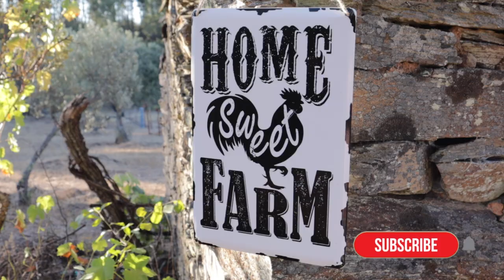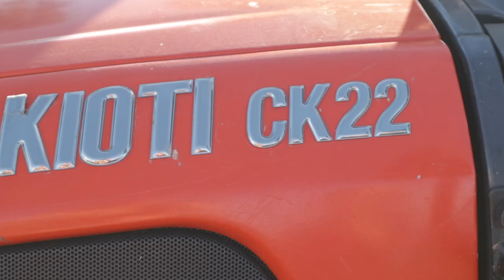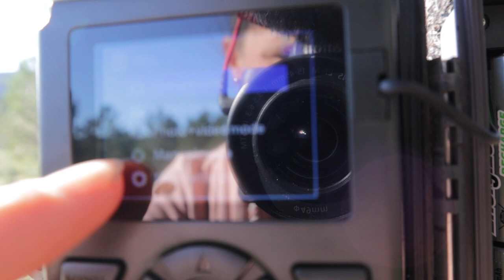OFF GRID life//creating a farm. Our tractor arrived! Enjoying our life off grid in Portugal.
Our tractor arrived!! With all the work that needs to be done it is so nice to have a tractor. It will make it easier to clear and maintain the land. Since we don’t live near the village it will also be a nice to bring building materials to the land that will be dropped off at the village.

What a blessing to live in this beautiful valley, the ride on the road passing all the beautiful fields is like a dream. We absolutely feel blessed by the opportunity to move here. Building our homestead, creating a farm life off grid.

Arend has been to the city, he had to bring the car to the garage and was able to get some online work done. However the work on our car remains an issue. Will they ever solve or find what is making driving a bit scary with our car?

Thank you for supporting us by your encouragements and wonderful tips and advices 🥰

Blessings from,

Arend, Bionda, Yanick, Thekla & Neorah
🐾 Dutch

Hi YOU! If you are new here….welcome !! We are currently settling in on our OFF GRID land in Portugal. We started our dream life building an OFF GRID homestead.

Bionda Eliza

About:
Bionda, Arend and children who left there normal day living to move into a motorhome traveling through Europe! We now bought  a property in Central Portugal to build our off grid homestead. Come and join our adventure!